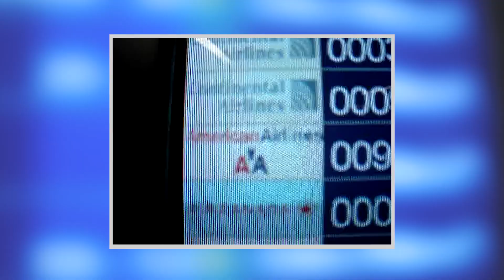COMO VIM PARAR NOS EUA 🇺🇸 - MARTHA SACHSER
Como vim morar nos EUA?! Meu começo nos EUA!